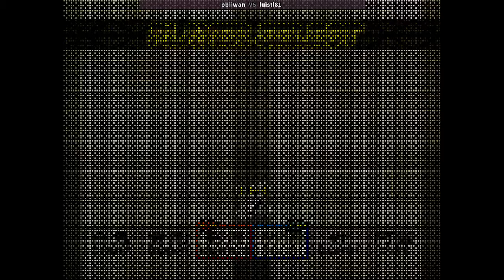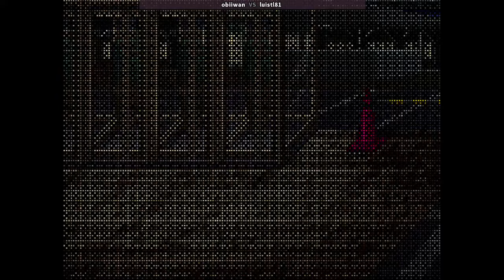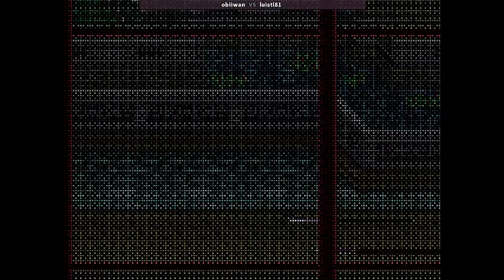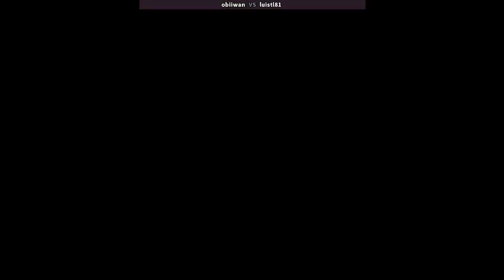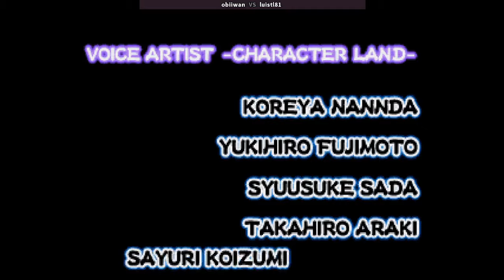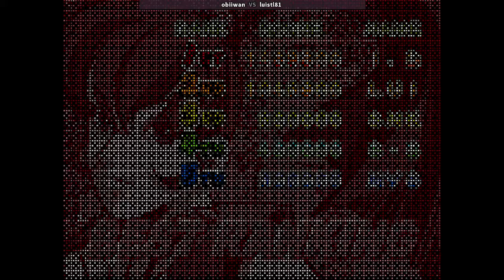Sengoku 3 - Waifu team Co-op 1CC playthrough Obiiwan & Luistl81 (LVL8, alternative routes)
Player 1: Obiiwan [HR] using Kurenai
Player 2: Luistl81 [MX] using Okuni

Sengoku 3 (戦国伝承2001) 1CC NoMiss on LVL8. Played on 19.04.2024. on Fightcade
Temple and Sewers sections were visited, which most of other playthroughs skip (the first one is optional, the second is a branching path option)

Timestamps:
0:00 Japan
5:25 Boss 1 - Byakki
6:35 China
11:46 Boss 2 - Fire Samurai
12:35 Italy
17:00 Boss 3 - Okuni
18:42 Brazil
23:29 Miniboss 1 - Phoenix
24:30 Boss 4 - Jiraiya
25:43 USA
29:50 Boss 5 - Thunder Samurai
31:02 Kyoto
34:40 Miniboss 2 - The Cursed Gate
37:13 Miniboss 3 - Fire Samurai refight
40:19 Final Boss - Evil
42:01 Ending

(Universe Bios 4.0 has to be used for the replay)